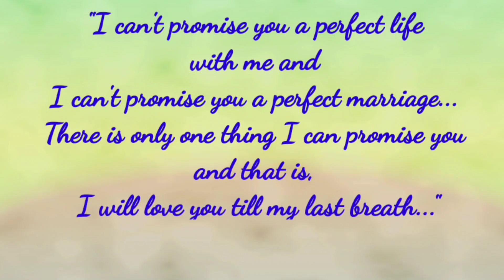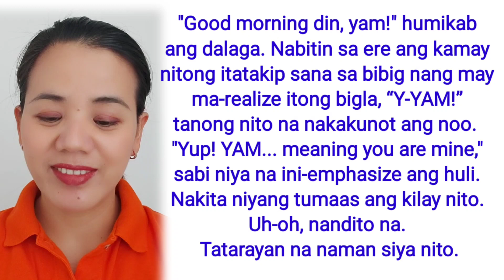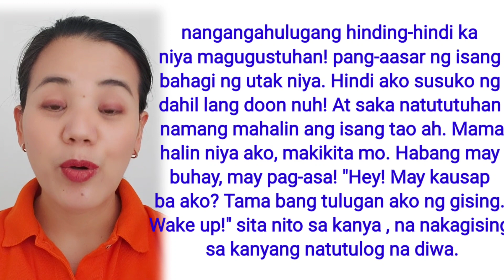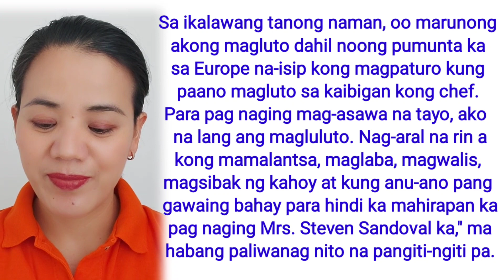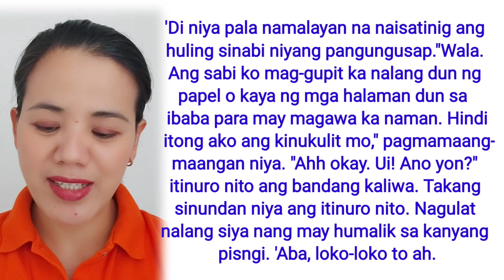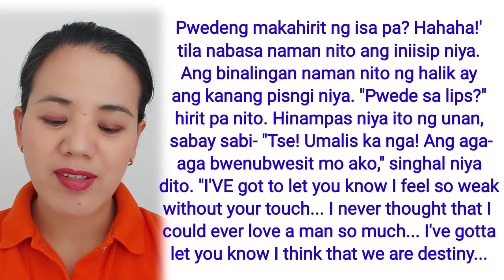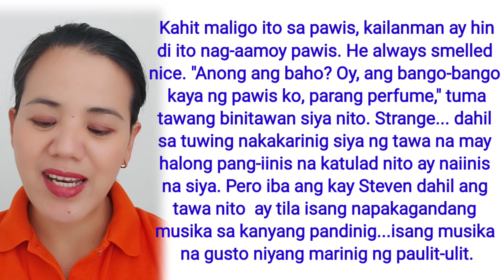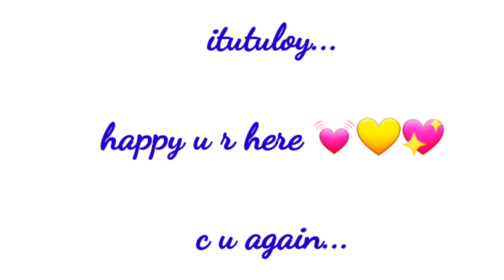chapter 7 BEAUTY IS THE BEAST Tagalog Love Stories || Julie Dugao